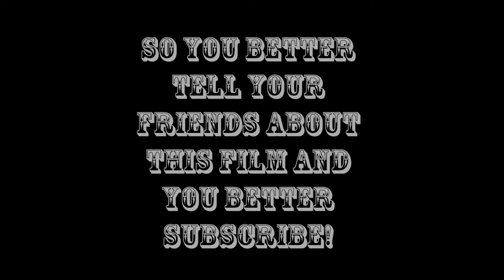GTA IV.avi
He's offering him self for you! xD